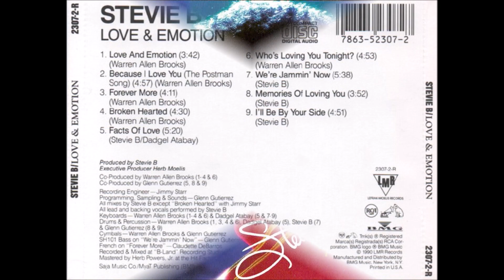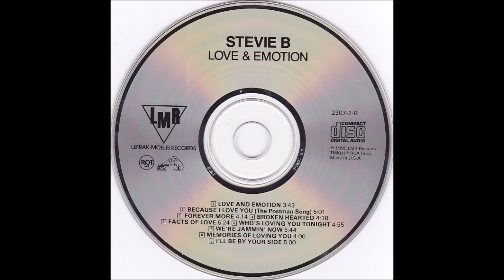Stevie B - Because I Love You (The Postman Song) (1990) [HQ]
* Steven Bernard Hill mais conhecido por "Stevie B" é cantor, compositor e produtor.
* Nasceu em Fort Lauderdale, na Flórida (19/04/1958).
* Teve diversos empregos, desde lavador de carros até em fast-foods, enquanto escrevia suas músicas e as produzia.
* Em 30 de setembro de 2011, Stevie B foi preso em Springfield, Massachusetts, após um show, devido a ele dever 420 mil dólares de pensão.
* É casado com uma brasileira desde o início dos anos 90, por isso ele também fala português.

I got your letter from postman just the other day
So I decided to write you this song
And just to let you know Exactly the way I feel
To let you know my love for real

Because I love you, and I'll do anything
I'll give you my Heart, my everything
Because I love you, I'll be right by your side
To be your light to be your guide

If you should feel that I don't really care
And that you're starting to lose ground
Just let me reassure you that you can count on me
And that I'll always be around

Because I love you, my heart's an open door
Girl I want you please come on near

And that you're starting to lose your ground
Stevie B will always be around